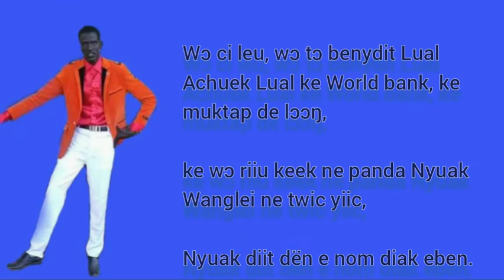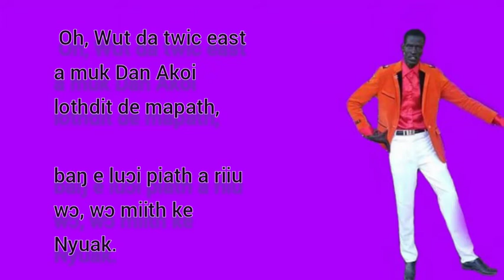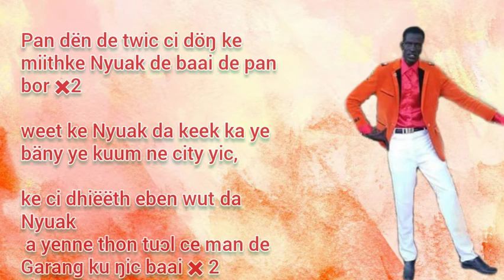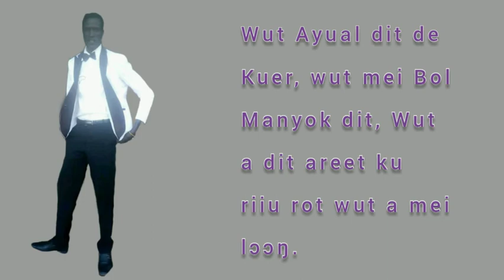David Jack _ Twic [ Dinka lyric song ]